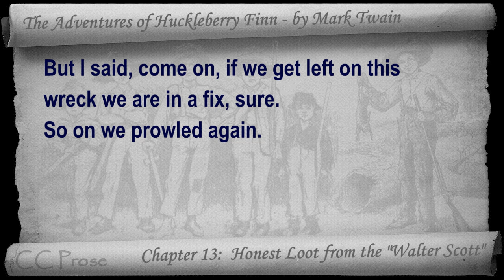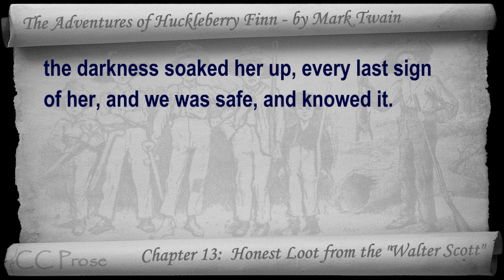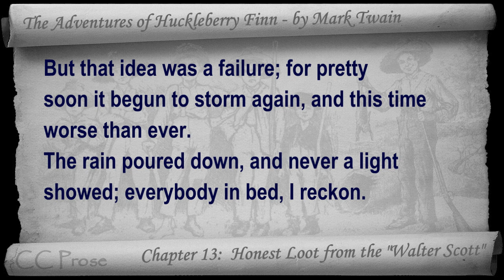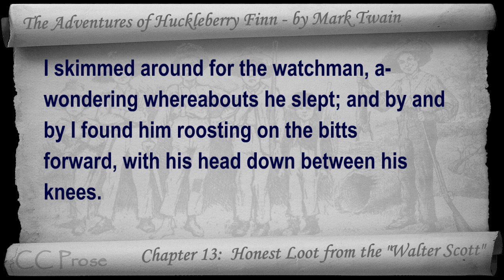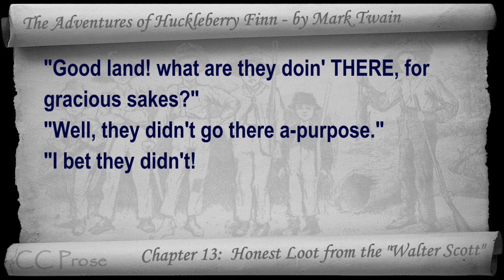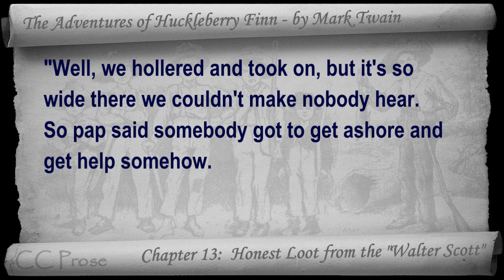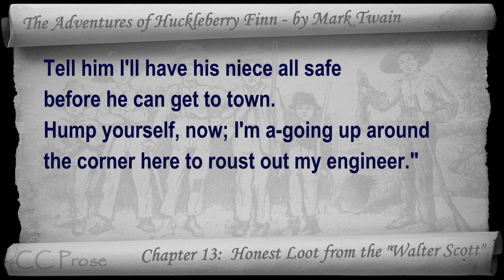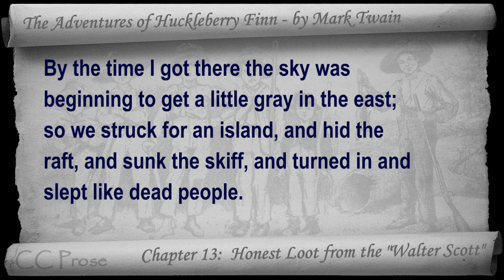Chapter 13 - The Adventures of Huckleberry Finn by Mark Twain - Honest Loot from the "Walter Scott"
Chapter 13: Honest Loot from the "Walter Scott". Classic Literature VideoBook with synchronized text, interactive transcript, and closed captions in multiple languages. Audio courtesy of Librivox. Read by Mark F. Smith.